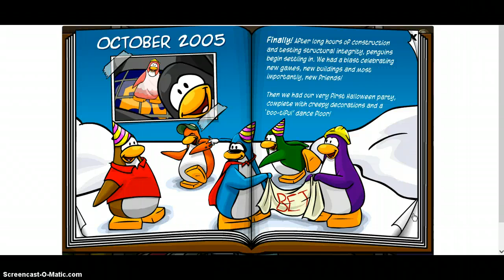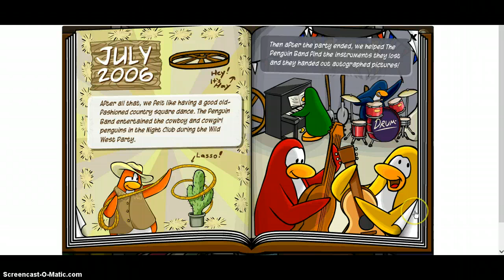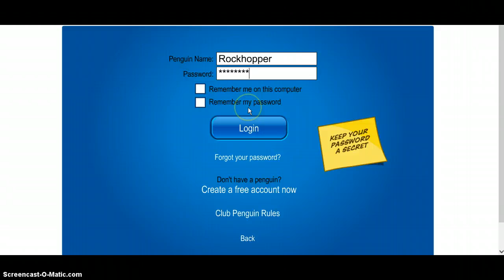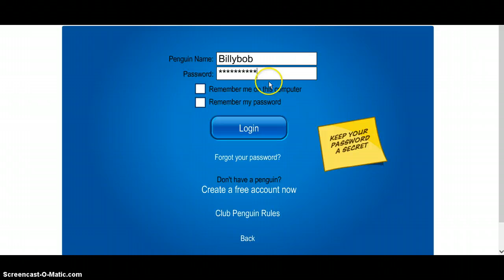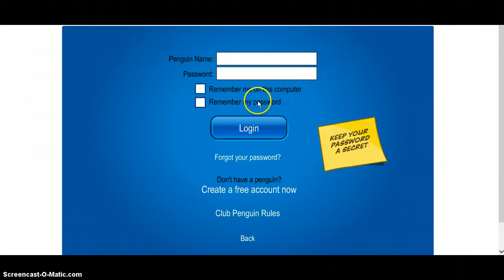Add friend John L Stine. FAMOUS PENGUIN!!!!!